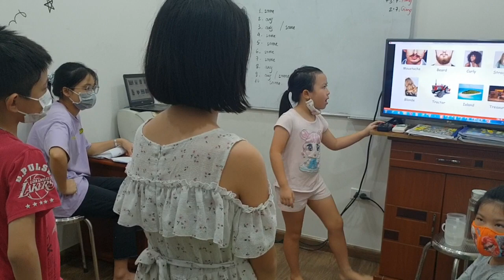Saying game - Duy, Giang - Master class - Ms Jenny